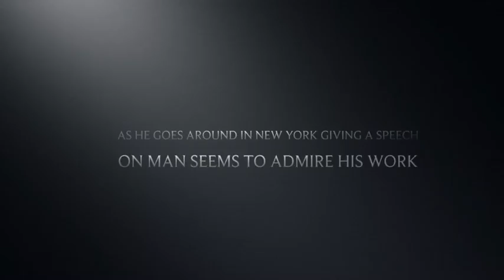Invisible man by Ralph Ellison corona trailer